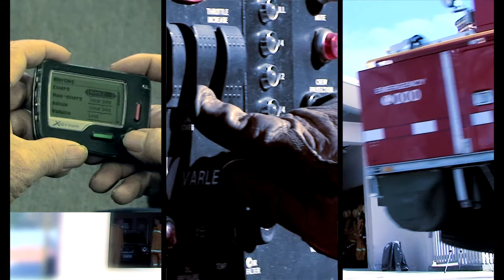CFA - Bush Fire Smart Education Video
iTV Production filmed on location in country Victoria to bring together a comprehensive educational video to help young children become fire smart. iTV Production post-produced the animation, editing and music.

iTV Production
150A Barkly St, St Kilda VIC 3182